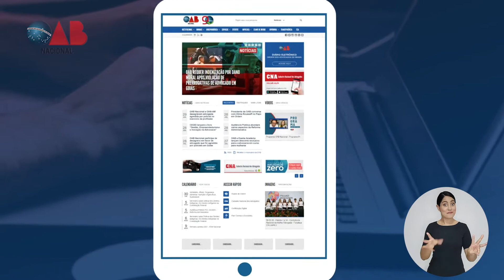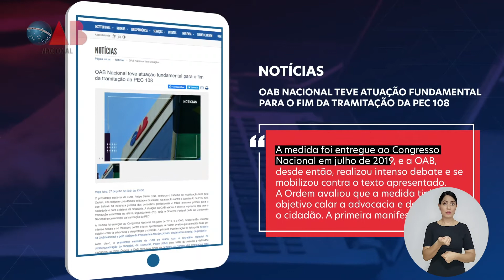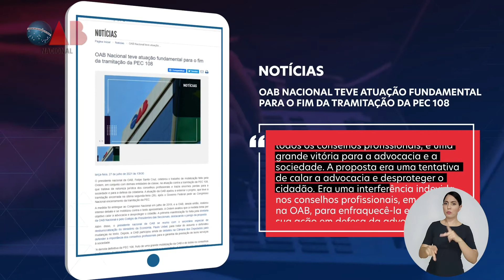Programa OAB Nacional - Programa 61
Acompanhe o Programa OAB Nacional veiculado na TV Justiça e fique por dentro dos últimos acontecimentos da Ordem.